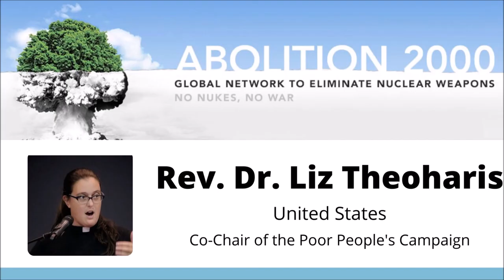Rev. Dr. Liz Theoharis, United States, Co-Chair of the Poor People's Campaign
Rev. Dr. Liz Theoharis, director of the Kairos Center and Co-Chair of the Poor People's Campaign in the United States, tackles the question: How do we move from a dysfunctional world to a world free of nuclear weapons?  In her presentation, Liz talks about the Poor People’s Campaign and how the pillars of racism, poverty, the destruction of the Earth and militarism are held together by a false narrative of religious nationalism.  The work of the Poor People’s Campaign finds its roots in the work done over half a century ago by Rev. Dr. Martin Luther King in active nonviolence in a style known as “moral fusion direct action.” “We're not just cursing the darkness, we're not just saying all the things that are wrong, but we're holding out the possibility that it doesn't have to be this way, that a different way of organizing society is possible and that global cooperation is actually the moral way to go.”